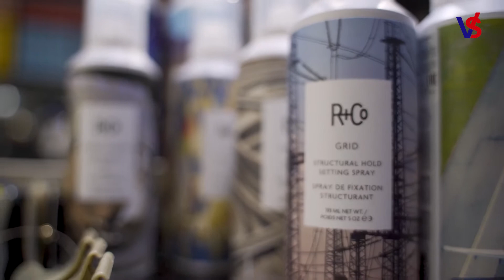Backstage: как прошла вечеринка в стиле R+Co